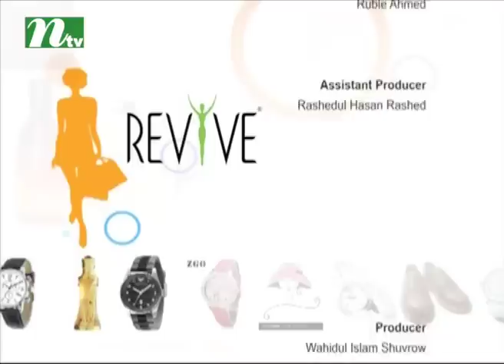Styles and Trends | স্টাইলস অ্যান্ড ট্রেন্ডস | EP 263